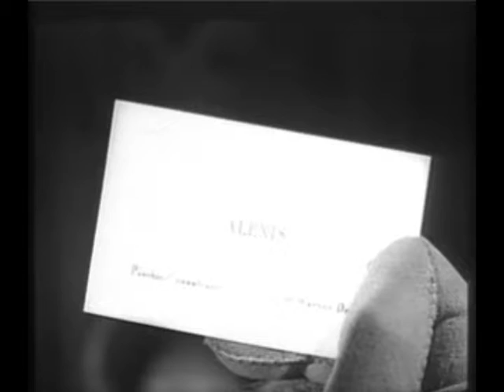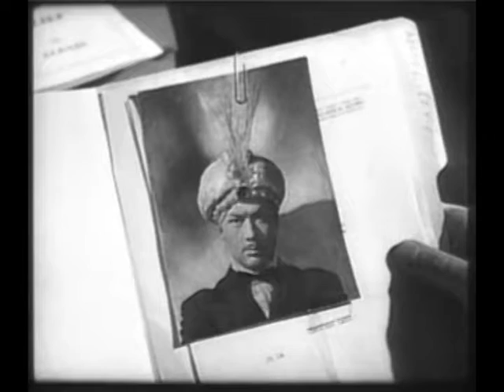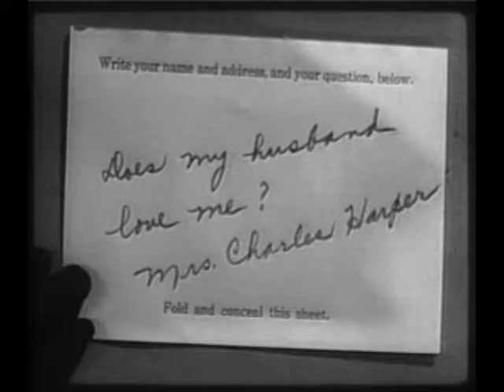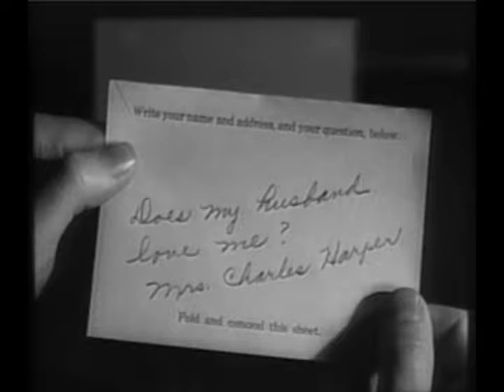The Amazing Mr X Classic Horror Film-1948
A 1948 thriller directed by Bernard Vorhaus is the story of a phony spiritualist. Two years after the accidental death of her husband, Christine Faber (Lynn Bari) is trying to put her life back together and move forward. However, strange events lead her to believe that her husband is attempting to communicate with her, so she proceeds to consult the psychic Alexis (Turhan Bey).
Starring: Turhan Bey, Lynn Bari, Cathy O’Donnell and Richard Carlson. Carole Landis was originally hired to play the part taken by Bari, but she committed suicide a few days before shooting began.